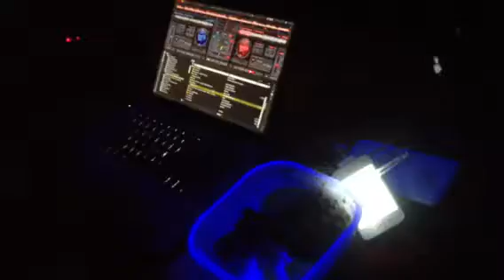Festa no barco